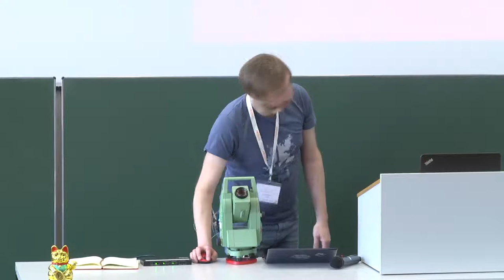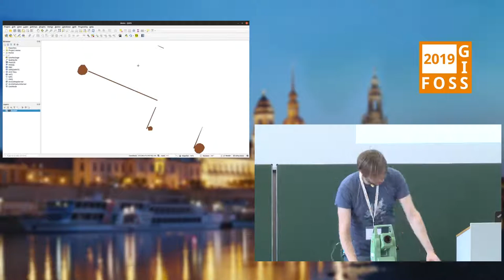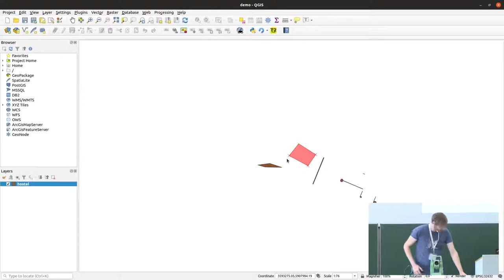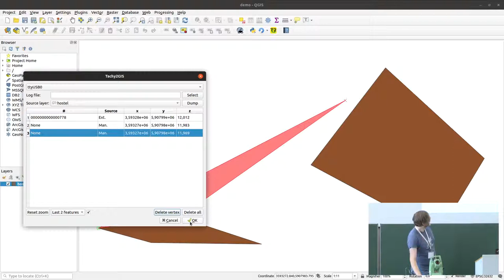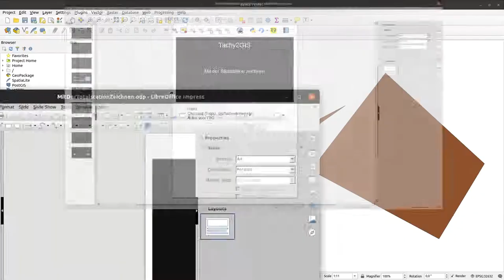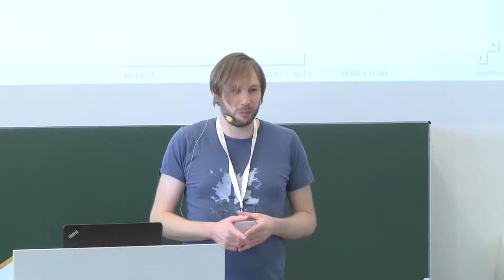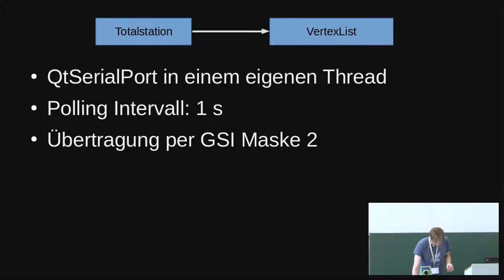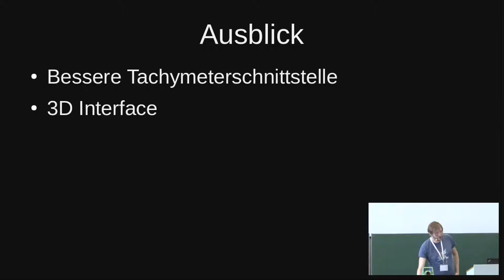2019 - Tachy2GIS – mit der Totalstation zeichnen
Tachy2GIS ist ein QGIS-Plugin zur direkten Erfassung dreidimensionaler Geometrien mit dem Tachymeter.

Archäologie ist schwierig, Tachymeter sind nützlich und Grabungsdaten sind Geodaten. Aus diesen Voraussetzungen entstand Ende letzten Jahres das Projekt Tachy2GIS. Es erlaubt, Geometrien und Metadaten in einem Arbeitsgang aufzunehmen. Die Eingabe erfolgt über eine angeschlossene Totalstation und ist interaktiv. Der Vortrag beleuchtet die besonderen Anforderungen, die sich innerhalb der Grabungsdokumentation stellen, erläutert die verwendeten technischen Lösungen und demonstriert die Funktion der Software.

Christian Trapp